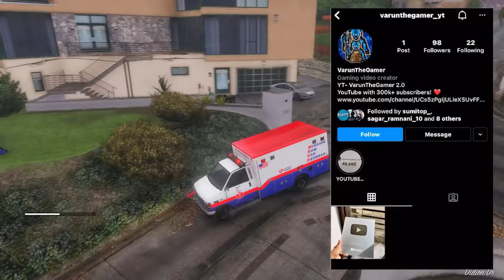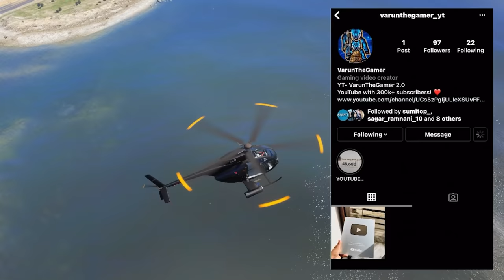SHINCHAN & FRANKLIN BECOME RICHEST PERSON IN GTA5 ll Varun the gamer